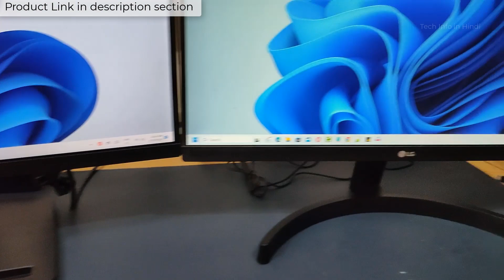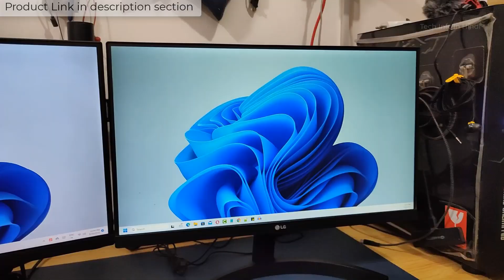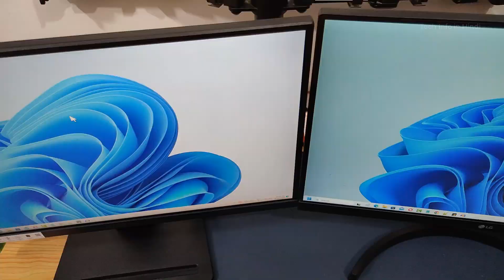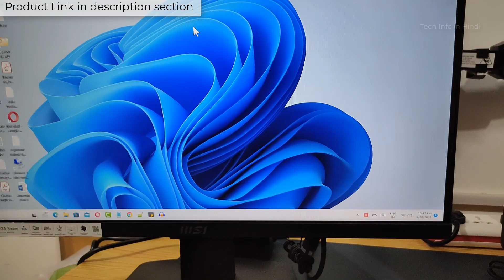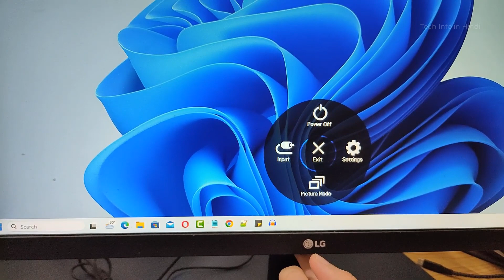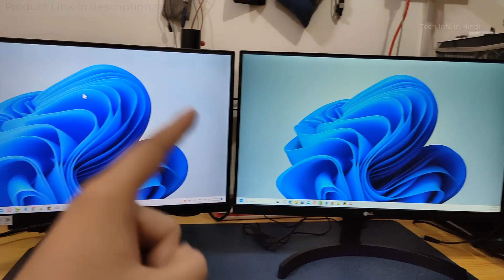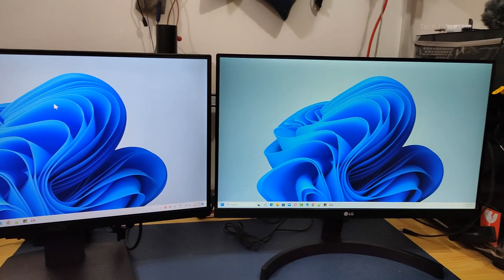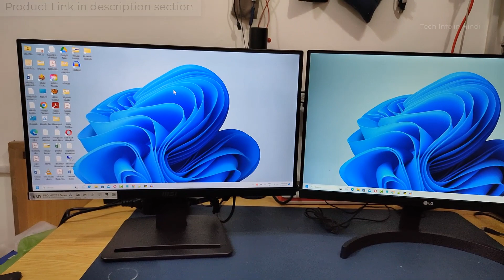MSI PRO MP223 vs LG - 22Mk600M - Detail comparison || 21.45 Inch Full HD LED Monitor.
MSI PRO MP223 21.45 Inch Full HD Office Monitor - 1920 x 1080 VA Panel, 100 Hz, Eye-Friendly Screen, VESA Mountable, Display Kit Support, Tilt-Adjustable - HDMI 1.4b, D-Sub (VGA)

LG - 22Mk600M, 21.5 Inch (54.61 Cm) Full Hd 1920 X 1080 Pixels Slim IPS Panel LCD Monitor, Hdmi X 2 & Vga Port, 56-75 Hz Refresh Rate & AMD Freesync

🖥️ Led Monitor
💻 Laptop which I use for Video editing
🎤Boya Microphone
🎤Another Blue Snowball iCE USB mic